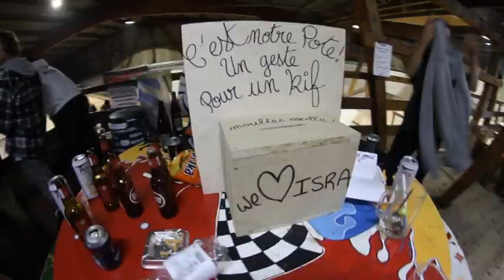40 ans Israel Méwiputin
Grosse session surprise organisée pour les 40 ans de notre amigo de coeur Isra, merci à lui d'être avec nous au quotidien! Merci à tout le monde d'avoir participé et de s'être déplacé pour ce skaterock mémorable... zbraaaaaaa
Park: HS36 Lausanne
Track: Disorder - Drop the bomb